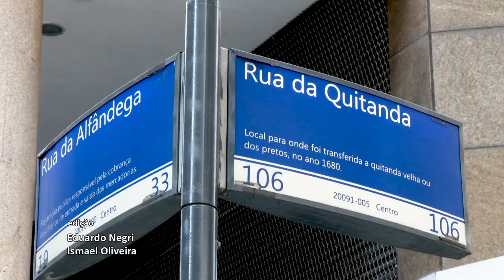Alerj Notícias - Palácio Democracia TRE